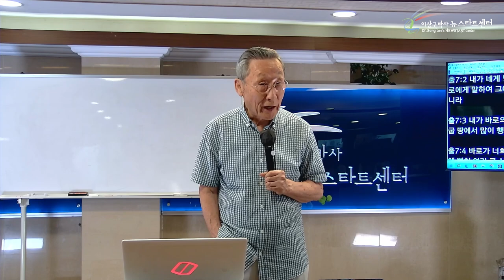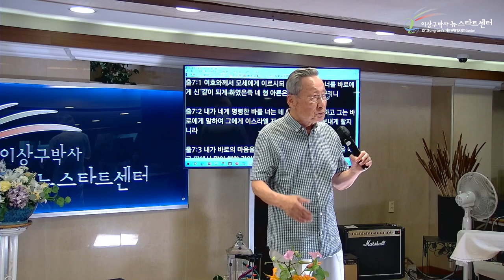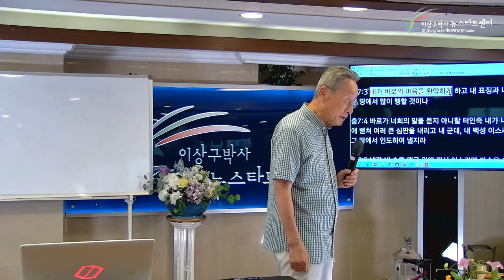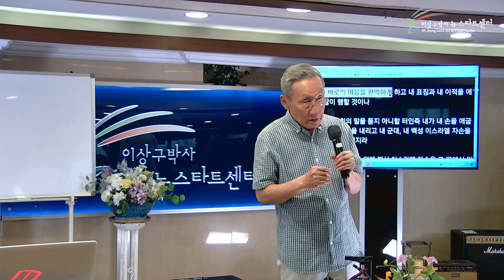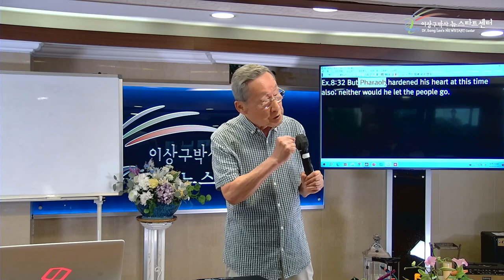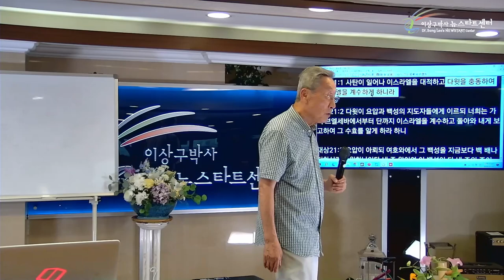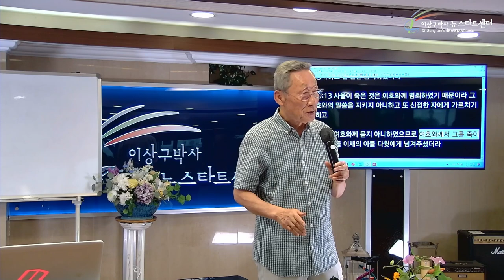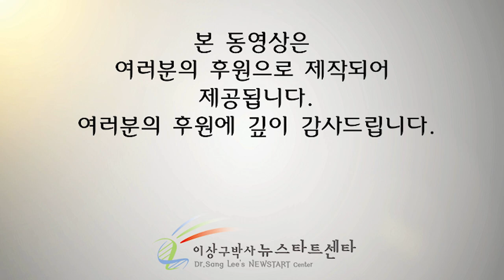[뉴스타트 성경강의 12강] 성경이 어려운건가? 내가 꼴통인건가?